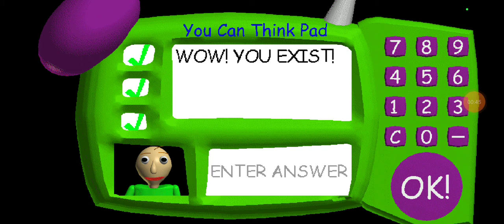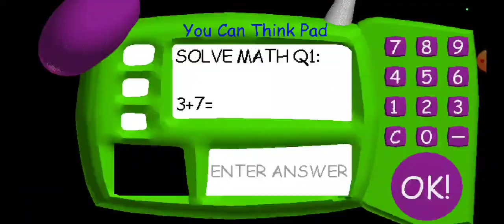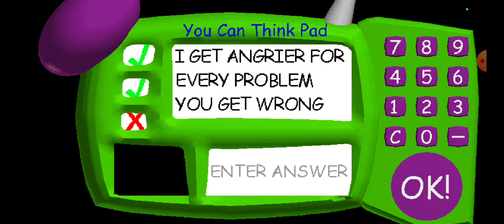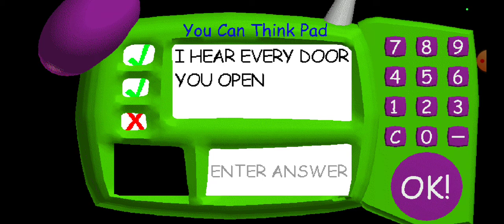Baldi's basics in education and learning (Part 17/the principle is a menace)